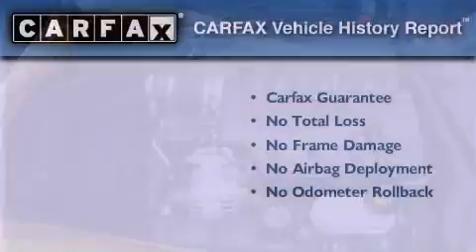2007 Chevrolet Corvette Arlington TX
Year : 2007
 Make : Chevrolet
 Model : Corvette
 Engine : 6.0L V8 SFI
 Trans . : Automatic
 Exterior : Yellow
 Miles : 35,750
 Interior : Black

 Pre-Owned 2007 Chevrolet Corvette DALLAS TX